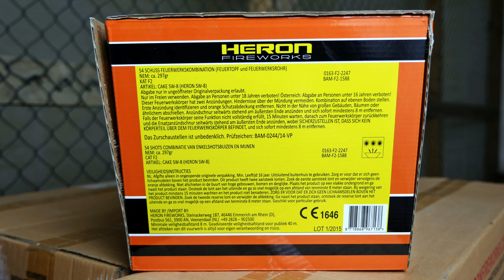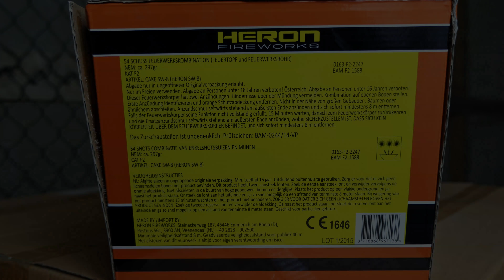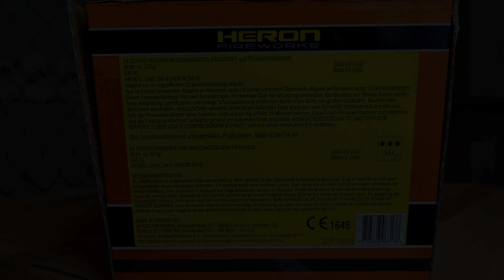Heron Fireworks Cake SW 8 KNALL & EFFEKT Batterie